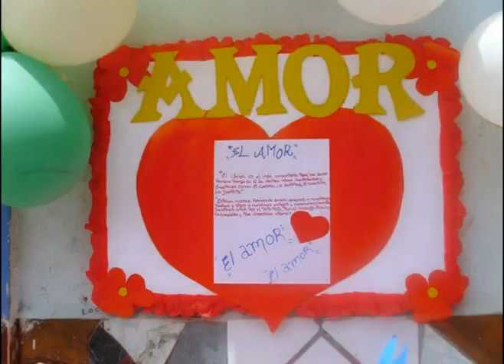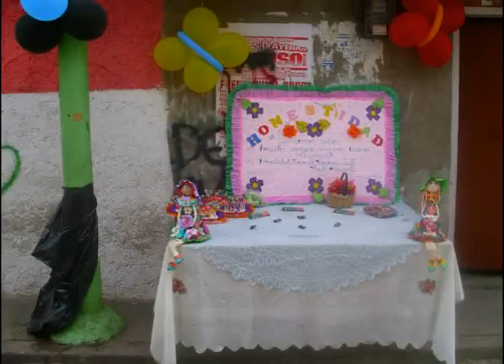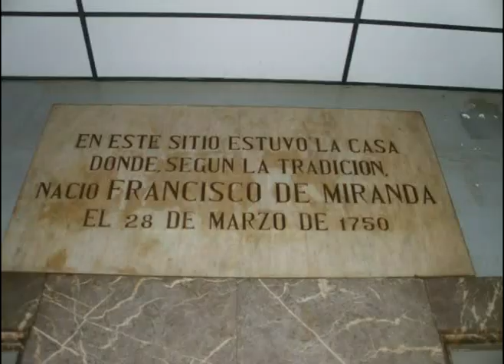Ventana comunitaria 12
Vamos a conocer el esfuerzo de vecinos de Pinto Salinas para formar a sus niños y sus niñas. Tambièn averiguaremos sobre el trabajo de la Fundaciòn Pensamiento Bolìvar